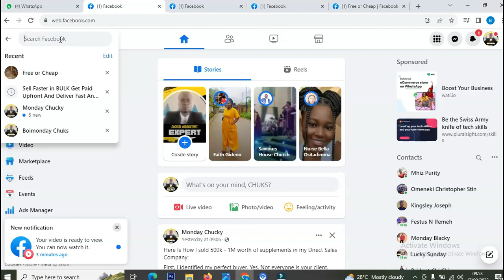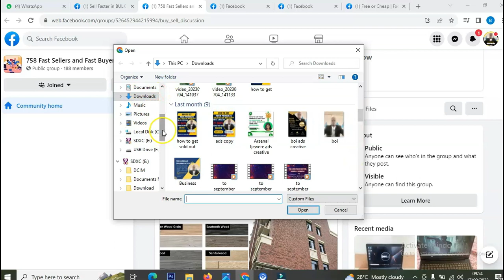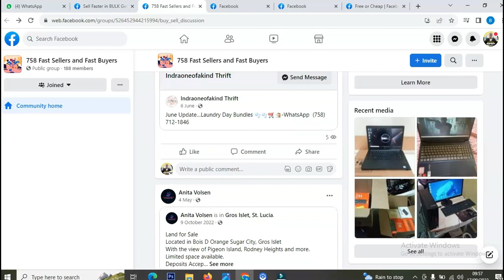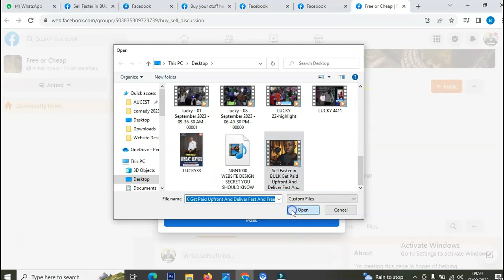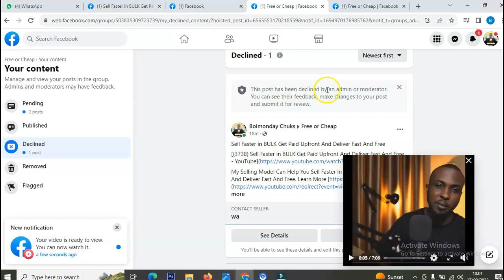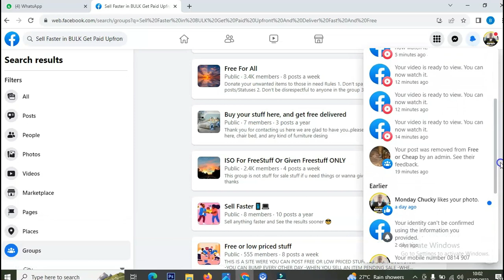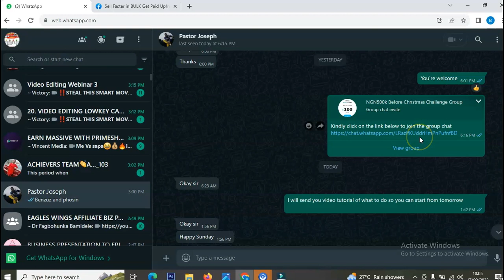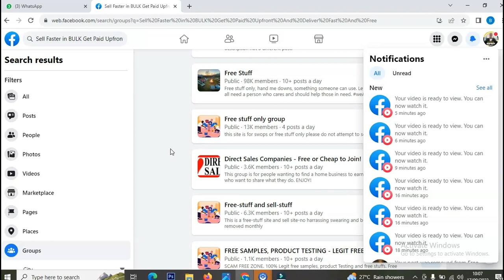How to do online job from your home and earn NGN15000 Per Week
Can you work online by posting,
If yes inbox me,
Salary:N15,000 weekly,